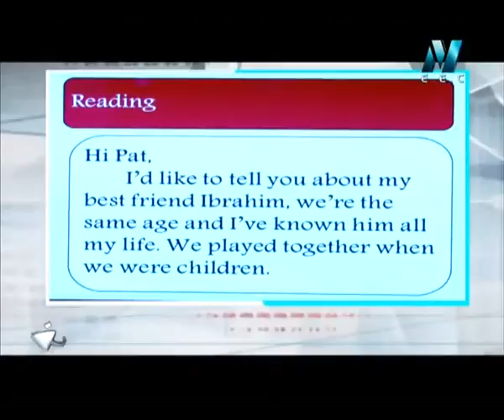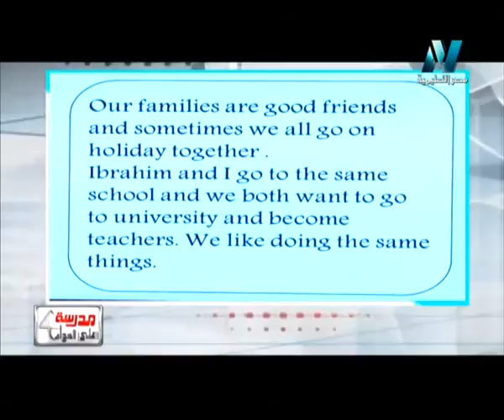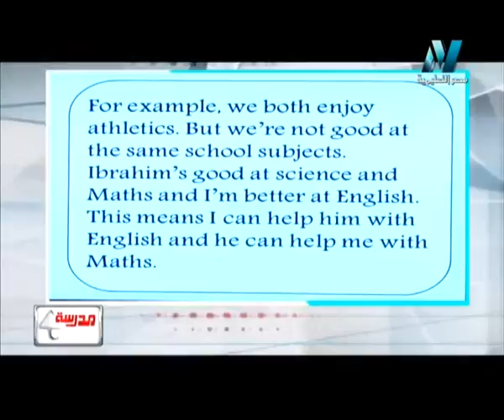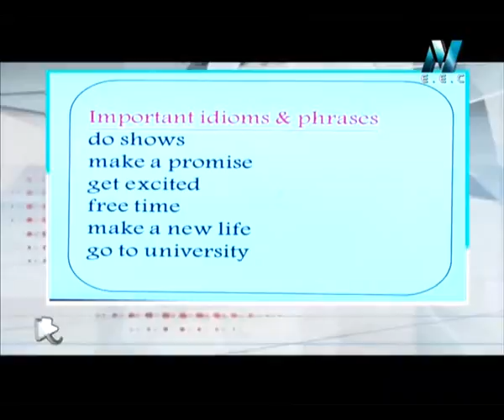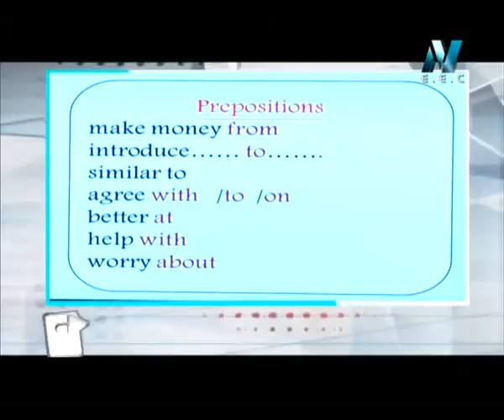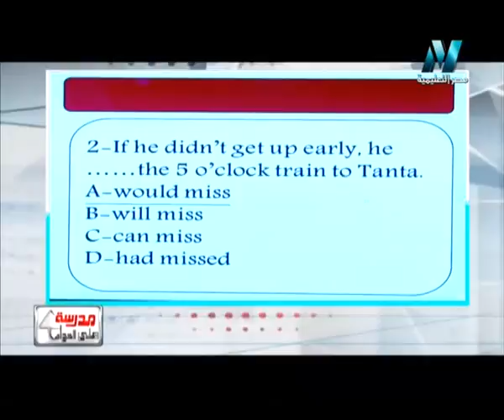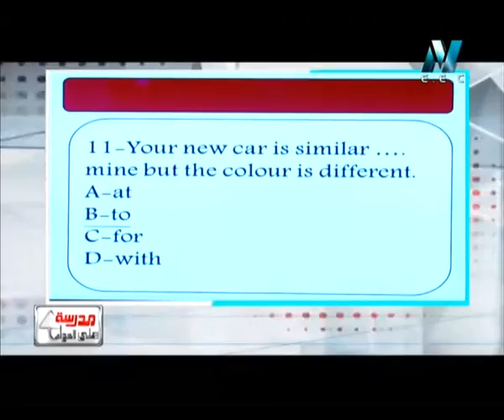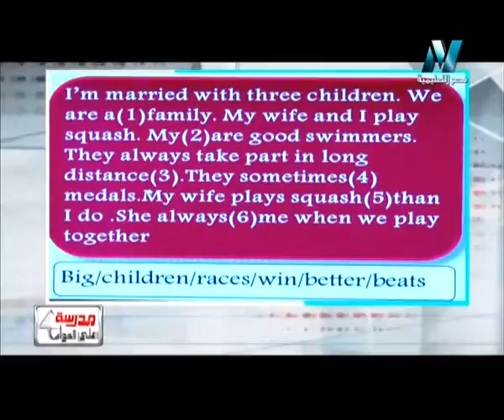04 09 2015 انجليزي 1 ث ج1